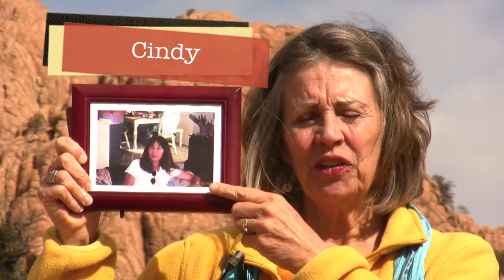International Living With Sandi & Cindy Ecuador Test Drive Project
Sandi & Cindy Ecuador Test Drive Project for International Living